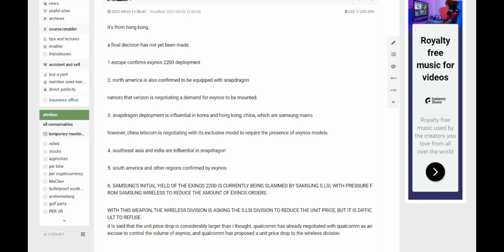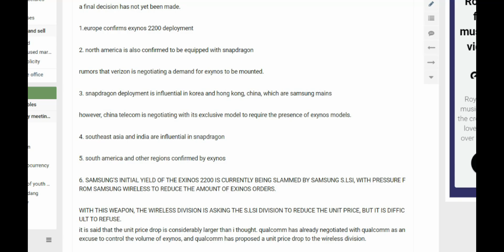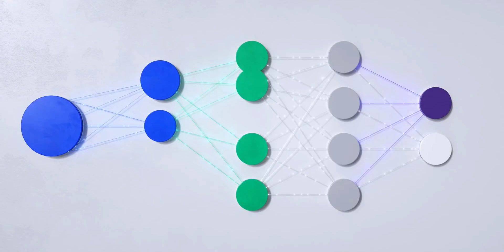Samsung Galaxy S 22 - Snapdragon is expected in India?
Here is some leaks about the upcoming Samsung galaxy S22 which claims that India may get Snapdragon 898 instead of Exynos 2200.